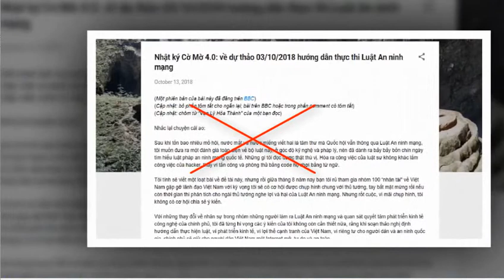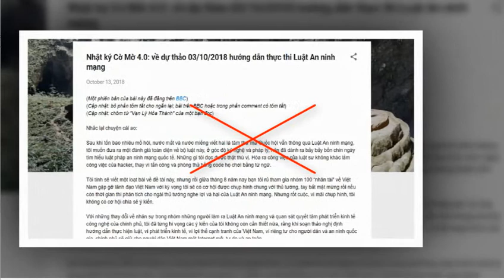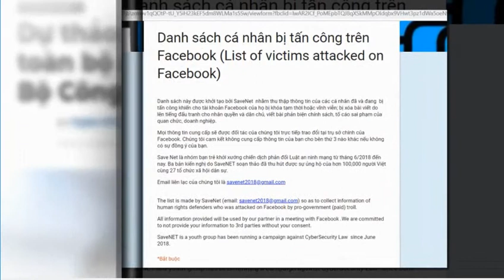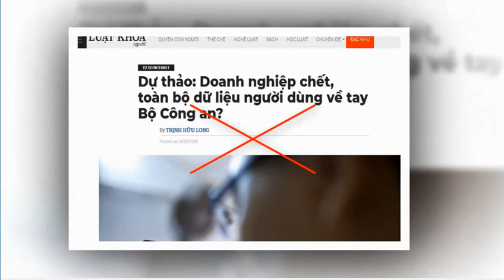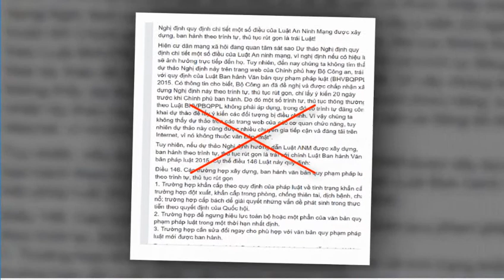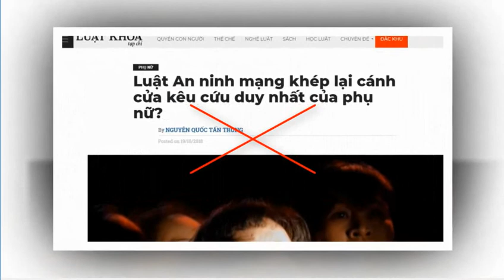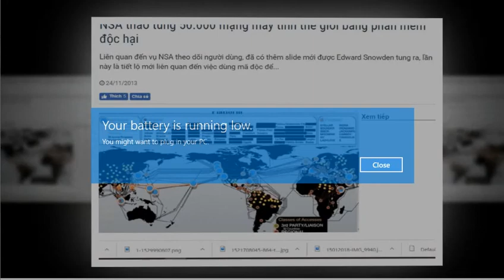Theo Đoan Trang "Không chấp hành luật ANM là yêu nước", vậy chỉ Mỹ mới có quyền kiểm soát mạng?